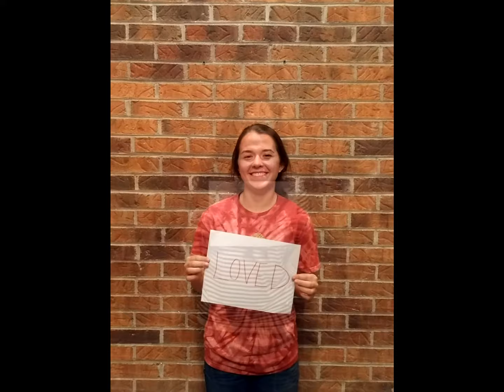Pastor Appreciation 2015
Sacred Cross youth department's Pastor Appreciate video October 2015